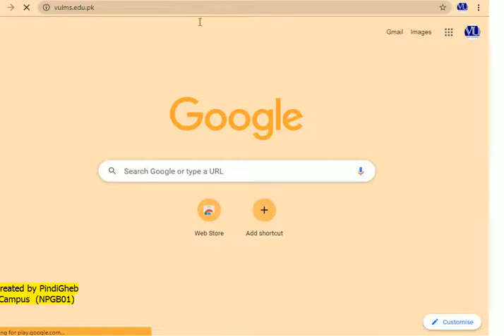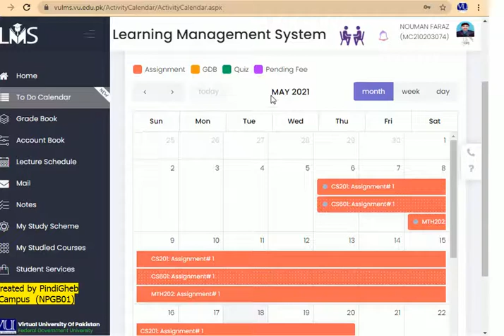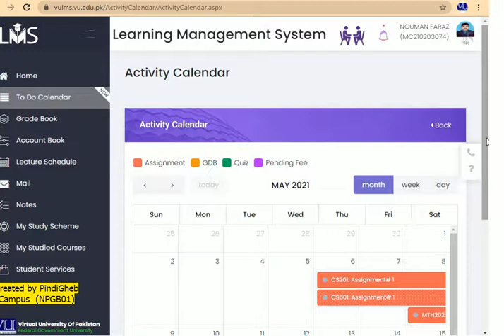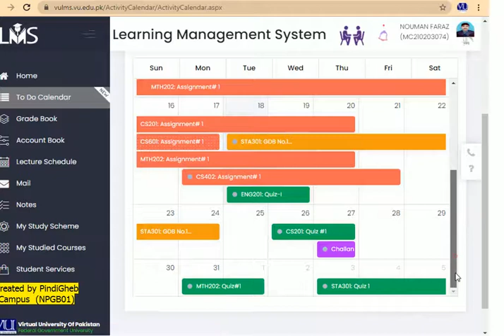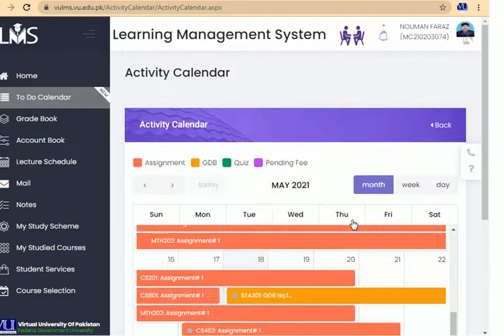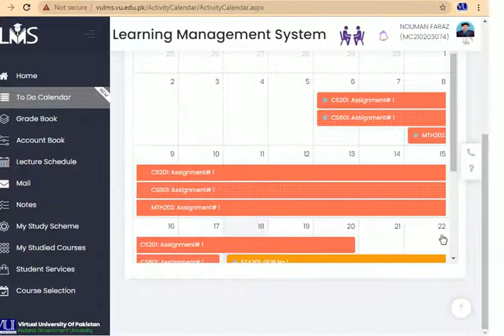Uses of VULMS TODO Calendar ( My TODO List)